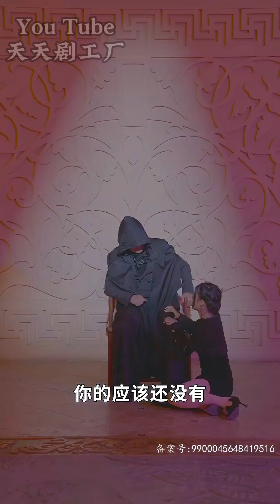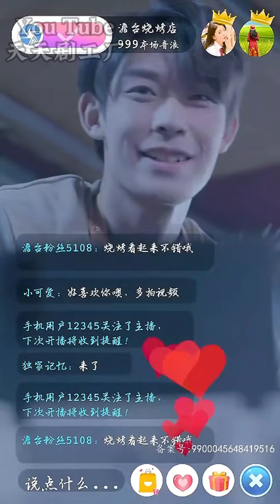烧烤摊主开局捡漏，与重伤的李无双合二为一，“从今天开始你就是正阳令戒的主人--正阳神君”！《开局捡漏：正阳神君我来当》第1-100集